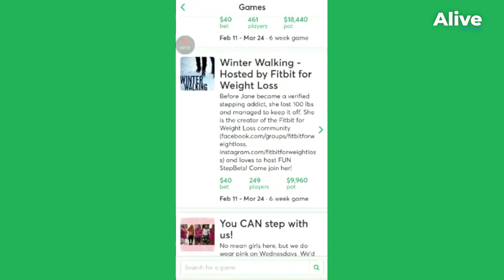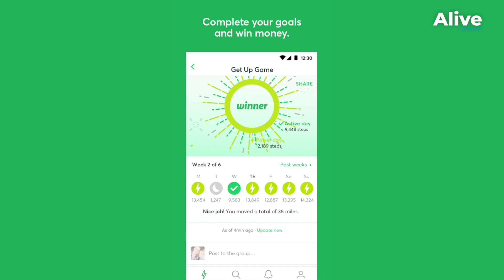Dicas de aplicativos para treinar em casa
Está precisando de estímulo para fazer exercícios em casa? Veja as dicas que separamos para você na série Alive:

0:44 - Camila Hirsch e Renata Veneri fazem lives diárias pelo Instagram com material simples que temos em casa para ajudar na malhação
1:22 - Aula de ginástica com Norton Mello pelo Instagram que faz lives a noite pelo Instagram
1:50 - Aplicativos que pagam para motivar os usuários a fazer exercícios (StepBet e Charity Miles)